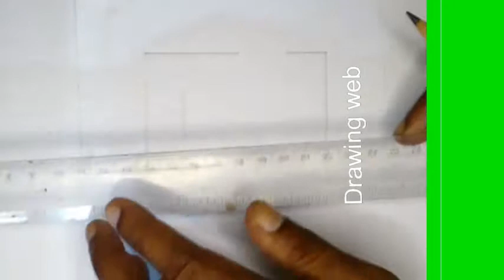3D Drawing tutorial ! How to Draw 2 in 3D | Easy 3D Drawing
Drawing web
3D Drawing tutorial ! How to Draw 2 in 3D | Easy 3D Drawing

also Like👌 ,
Comments😍 and
Share. plz..🙏🙏🙏